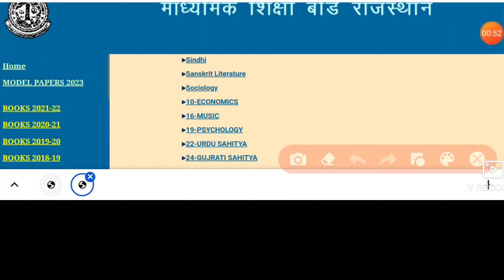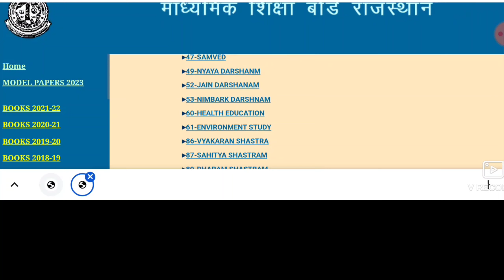Rbse Model Paper 2023 Class 12।Rbse 12th Question Paper 2023।Rajasthan Board Model Paper 2023।Rbse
राजस्थान बोर्ड मॉडल पेपर 2023

Rbse Model Paper
Rajasthan Board Model Paper 2023
10vi Model Paper 2023
12vi
12th model paper
rbse 12th model paper 2023
Rbse Model Paper 2023 Class 12 pdf download
how to download model paper 2023
model paper 2023 class 10 rbse pdf download
Rajasthan Board Model Paper 2023 class 12
Rajasthan Board Model Paper 2023 class 10
12vi question paper 2023
rajasthan board model paper 2023 class 12th